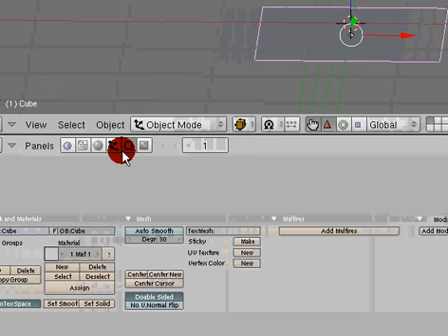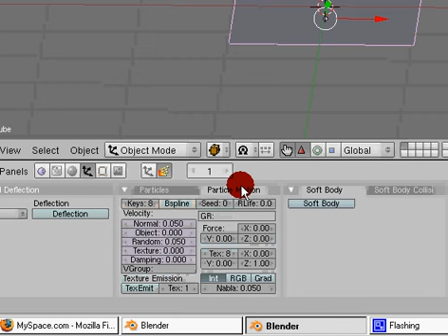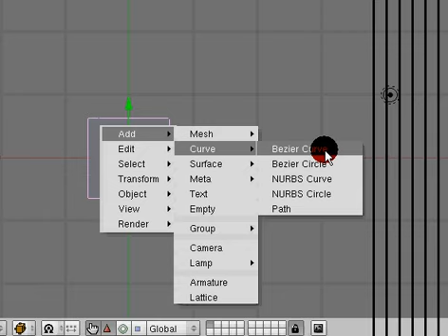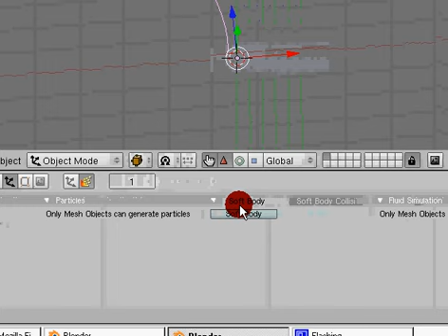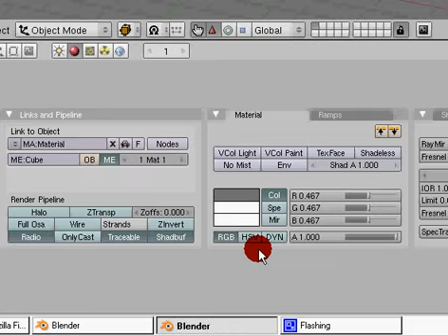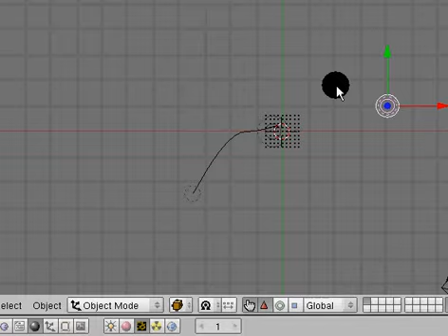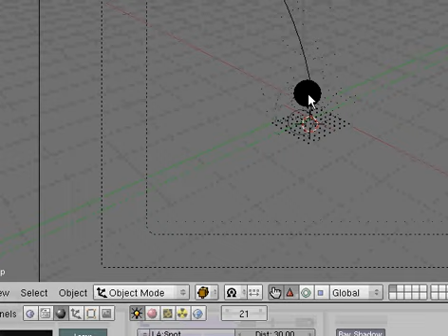Blender Video Tutorial 23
Smoke with Line Constraint